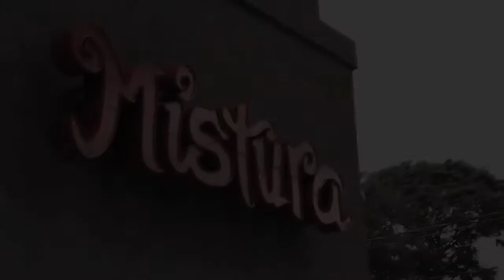Italian food, wine and Opera The Wine Ladies TV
Enjoying a little vino with tenor opera sensation Emilio Fina after a fantastic performance at award winning restaurant Mistura, owned by Celebrity Chef and awesome personality Massimo Capra. In our glasses, an Italian wine from the south of Italy, sometimes referred to as the "Barolo of the South", wines made from the Aglianico grape variety.